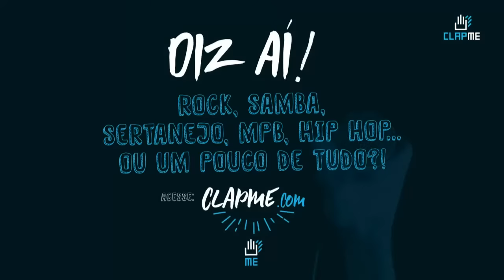Edi Rock No Violão ao Vivo do Quarto Com João Suplicy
Clique em Mostrar mais ↓

Violão ao Vivo do Quarto 99 com Edi Rock: João Moreira - Baixo, Synth, Moog / Danilo Moura - Bateria / João Suplicy - Voz e Violão

live aovivo contra nos ninguém sera clapme livestream racionais